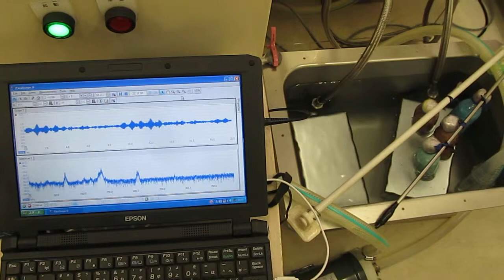超音波装置（洗浄機・・）の最適化技術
超音波装置（洗浄機・・）の最適化
超音波の相互作用を解析・評価する技術

超音波の相互作用を
　‹目的に合わせて最適化›する技術を開発しました。

様々なノウハウ（個別の具体的な方法）を開発しました。

動画の超音波
　１：２８ｋHz　３００W
　２：７２ｋHz　３００W

３種類の異なる周波数の「超音波振動子」を利用する技術